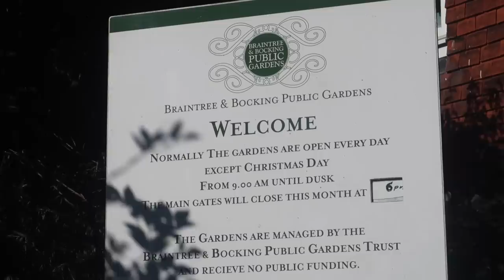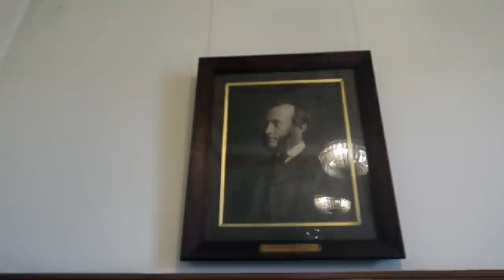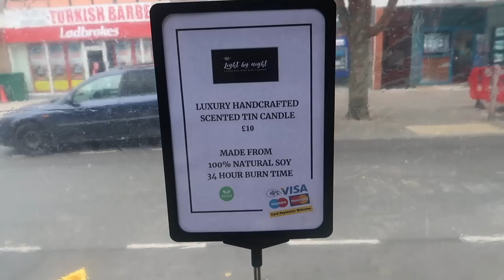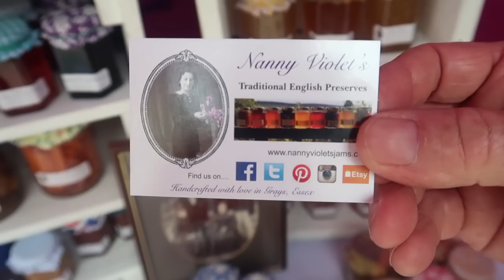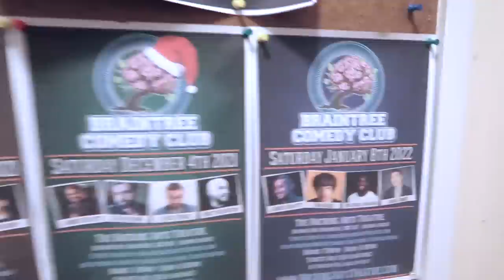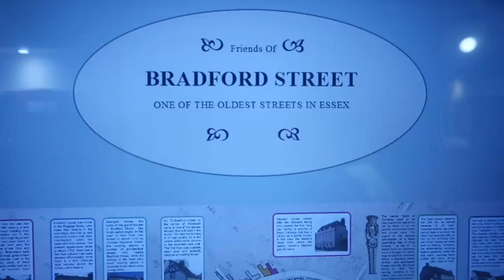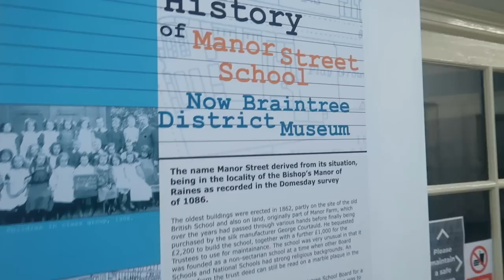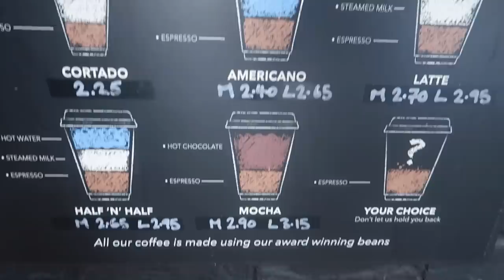1 Day as a Tourist in Braintree, Essex, England | UK Travel Vlog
Welcome to Braintree!

In this brand new UK Travel Vlog I explore the historic market town of Braintree in Essex which began its life 4000 years ago as a village!

My trip begins at the Braintree and Bocking Public Gardens with some history on an extremely influential Courtauld family. From there I jumped back into my car and headed for the town center. Luckily I was given permission to film at the stunning Town Hall, which opened May 22nd 1928! From there I unearth some interesting history at an old drunkard lock up, before taking a walk on the stunning old Flitch Way Railway Route.

My next destination is the hustle and bustle of market day in the town center, and a catch up with a variety of brilliant characters plying their wares, followed by a tour of Bocking Arts theatre by a local comedian.

Finally I take in Braintree Museum for a vital history lesson, ending my trip at a crackin local place called Toast, with a proper tasty meatball toasted sarnie!

Bloody brilliant!

Camera and filming equipment: Canon G7X mark 2, iPhone SE camera, Joby Gorilla Pod. Manfrotto Befree Tripod, Boya BYMM1 Microphone.